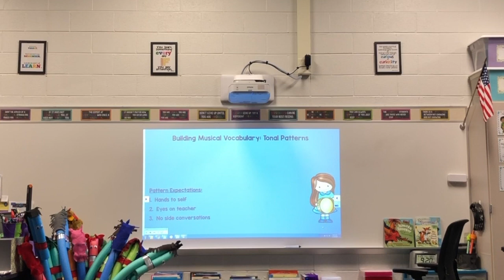Tonal Unit 5B1 (transposed to G major)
This is an example of Tonal Learning Sequence activities in a Music Learning Theory inspired classroom.  This is a Verbal Association unit (associating tonal solfege).  This type of instruction occurs on a daily basis which gives me an opportunity for daily assessment.  Learning Sequence Activities are comprised of either tonal or rhythmic patterns and takes no more than 5 minutes of instruction in any given class.  For more information about Music Learning Theory, please You may also want to refer to my